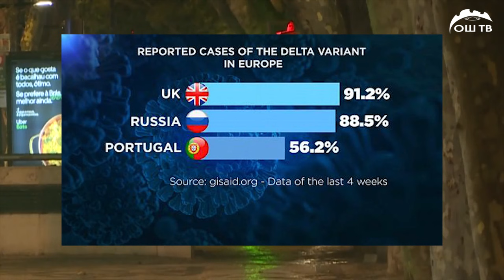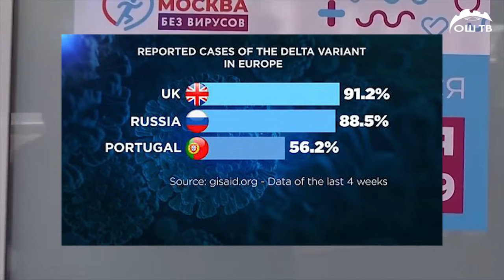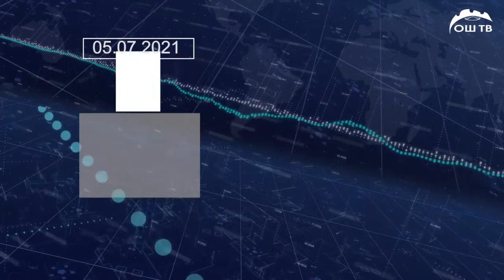Күндүзгү жаңылыктар топтому 05.07.2021